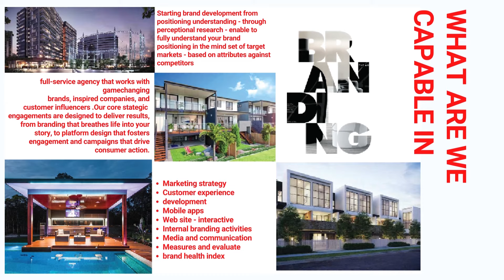Branding to social Digital marketing